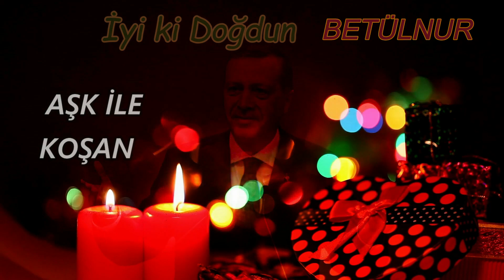İyi ki Doğdun BETÜLNUR | Recep Tayyip Erdoğan REMİX - İsme Özel Doğum Günü Şarkısı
İyi ki doğdun Betülnur, İsme özel doğum günü şarkısı sizlerle, Doğum günün kutlu olsun Betülnur
Recep Tayyip Erdoğan sesinden, Betülnur isimli dostlarımızın ismine özel doğum günü şarkısı sizlerle.